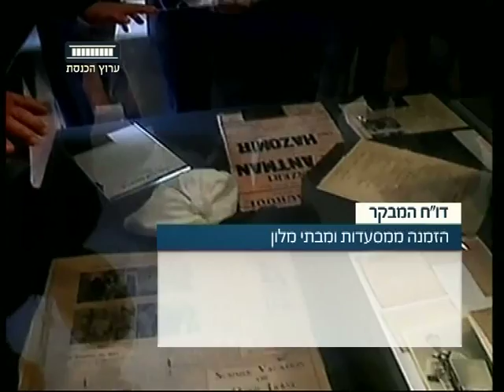ערוץ הכנסת - הוצאות מעון ראש הממשלה נתניהו, 17.2.15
מבקר המדינה השופט בדימוס יוסף שפירא פרסם היום דו"ח מיוחד העוסק בהוצאות מעון ראש הממשלה.
מהדו"ח עולה, כי ישנה עלייה משמעותית בהוצאות, בין היתר עבור מזון, ניקיון וריהוט.
עוד כותב המבקר, כי משפחת נתניהו שכרה את שירותיו של חשמלאי פעיל ליכוד מוכר, בניגוד לנהלים.
בליכוד הגיבו ואמרו, כי העיסוק בדוח – הוא קמפיין פוליטי שעוסק בזוטות.
כתבתו של ירון אברהם, ערוץ הכנסת - ערוץ 99.